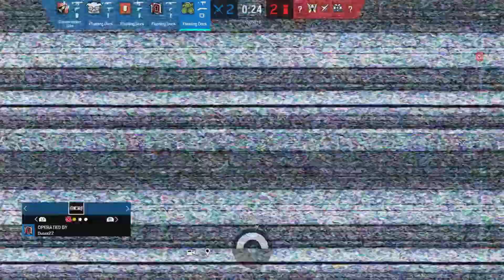“Splinter Cell 2002” Gameplay